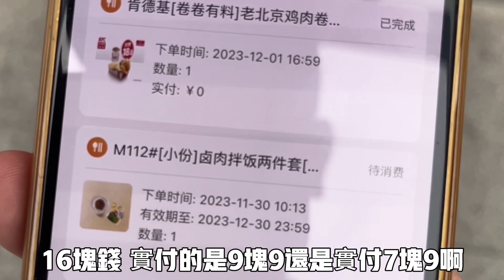貪便宜吃永和大王8元滷肉飯套餐是預製菜？ 為啥最近又在其他平台發影片了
大家好，我是小馬哥，來自大陸農村的底層，畢業6年干倒閉5家公司，疫情期間被失業了，努力更新視頻搞點生活費，分享大陸真實的生活和所見所聞……   感謝大家支持